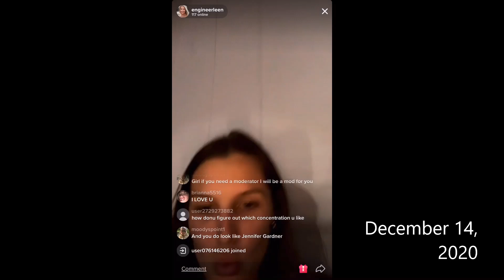17- How to be Confident in 2021 Ft. Engineerleen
Welcome to a VERY SPECIAL episode of The Adult Algorithm Podcast!!! As we welcome on our most ICONIC guest yet Engineerleen tells us what is it like now being an idol to women all over Tik Tokk. But it doesn't stop there she inspiring so many women to be confident in working in male dominated careers like hers! Confidence is KEY!  Not only do we have a special guest on we have a VERY special surprise at the end of this epsiode!

If you want to get Engineerleen to 200k on Tik Tok here is the

If you would like to keep following us on our podcast journey and get a sneak peak at our surprise